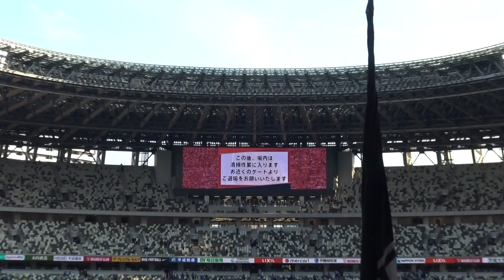試合が終了した会場上空を航行していくANA機【鹿島アントラーズVS横浜Fマリノス】（Jリーグ2024第17節：国立競技場）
2024年のJリーグJ1第17節、国立競技場で開催された鹿島アントラーズVS横浜Fマリノス戦、
3-1で鹿島アントラーズの勝利で試合が終了して一段落し、スタンドで観戦した観客が帰宅の途につこうとしている国立競技場の上空を、羽田空港に向うANA機が航行していきます。